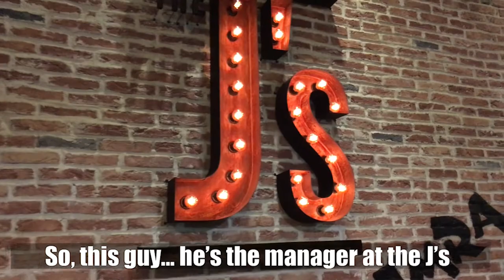FROM HAMRA TO PROJEKT TO FAIRUZ - LEBANON | The Daily Oppa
Some eats & smokes at favorite spots in Hamra with Elias Mansour where I fell in love with a milkshake at The J's... had conversation about Fayrouz at Ka3kaya... burned some calories at club Projekt...

Special Thanks:
- Ka3kaya in Hamra, Beirut, Lebanon
- The J's in Hamra, Beirut, Lebanon
- Club Projekt, Jal El Dib, Beirut, Lebanon
- Elias Mansour, Top Foodie in Beirut, Civil Engineer, and much much more!
- Bashar A. Mokdad, The guy who introduced me to my favorite shisha in Beirut and always generous with laughter and hospitality.
- Hani, manager at The J's